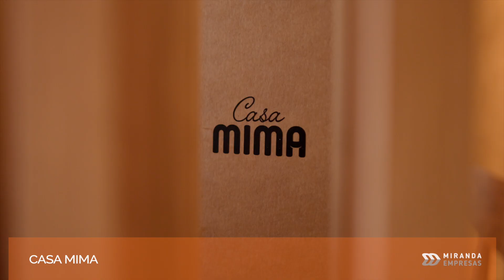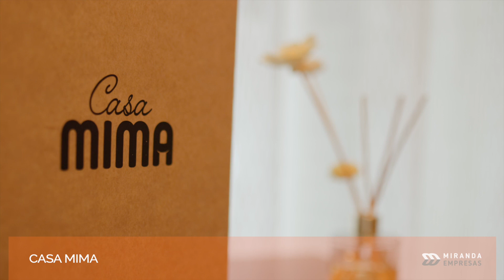Restaurante Casa Mima nueva propuesta gastronómica de Rubén Osorio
Rubén Osorio y Roció Oñez vuelven a apostar por una nueva propuesta gastronómica en Miranda, llamada CASA MIMA.
Este restaurante es fiel reflejo de la personalidad de su chef, Rubén Osorio.
Un chef nacido en Estados Unidos, y residente en Miranda desde muy temprana edad, que se caracteriza por crear una cocina casera y con brillo en la que el cariño y la tradición están muy presentes, sin olvidar la magia de sus creaciones, con un toque de vanguardia muy especial y una clara apuesta por la puesta en valor de las bondades de trabajar tanto con el producto local como con productos de otras culturas, y especialmente de la latinoamericana.
La trayectoria de Rubén Osorio viene refrendada por reconocimientos como la consideración como tercer cocinero del año de España en 2018 y finalista en 2016, así como con el premio a la segunda mejor torrija de España en 2023.
Una nueva apuesta de calidad, que profundiza en la gastronomía como uno de los sectores más diferenciadores tanto en el presente como en el futuro de la ciudad.